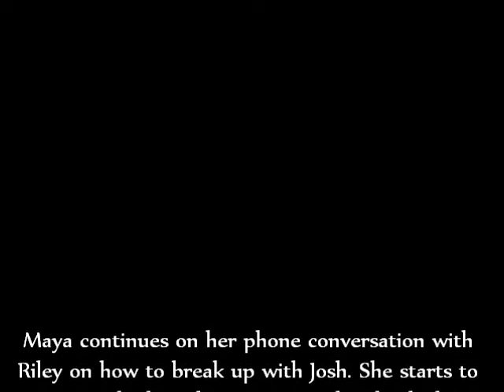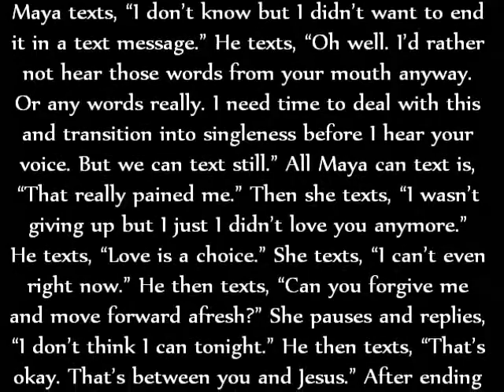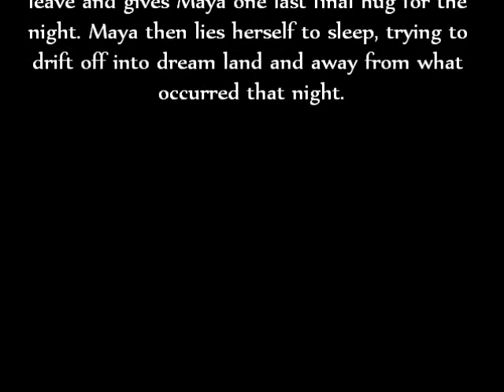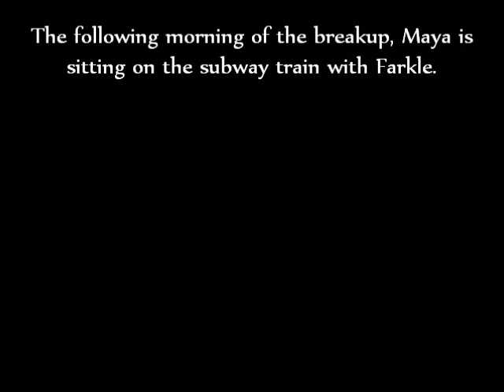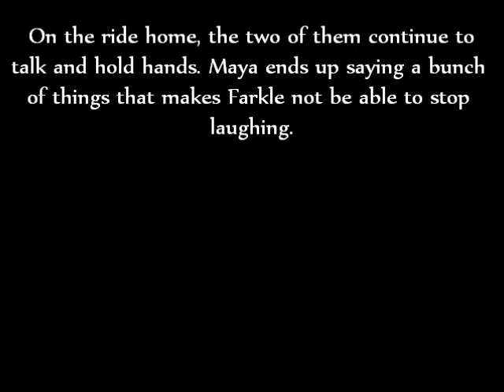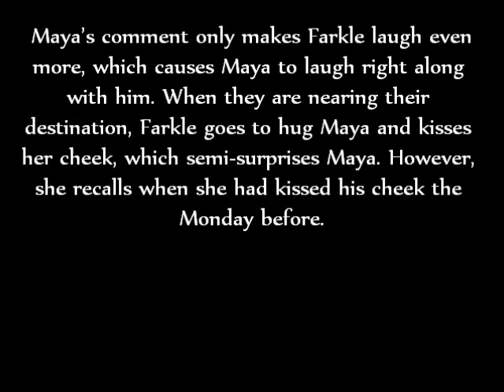Girl Meets World: Markle (Fanfiction - Chapter Four)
This is the fourth part of my fanfiction series for Markle. I hope you like it! I will try to upload as frequently as possible.